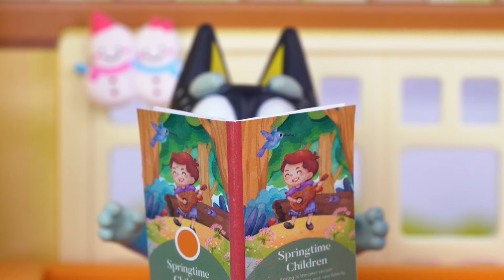Bluey and Bingo - The Thank You Game A Bluey Family Adventure - Bluey Doodles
👉 "Join Bluey and Bingo for a day at the beach filled with sunscreen mishaps, laughter, and delightful picnic joys under the sun and by the waves."▬▬▬▬▬▬▬▬▬▬▬▬▬▬▬▬
CREDIT:
Admin : DinhToi
Mod : NN69
Producer : Dinh Toi
Scriptwriter : N.Canh
Animator :  Dat Villa, JV
Artist & Editor : V.Anh Log